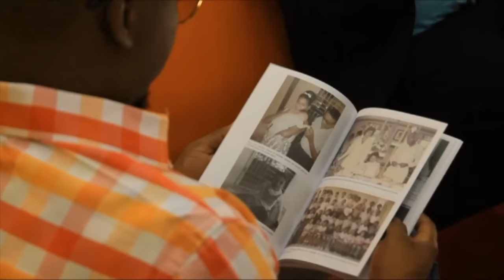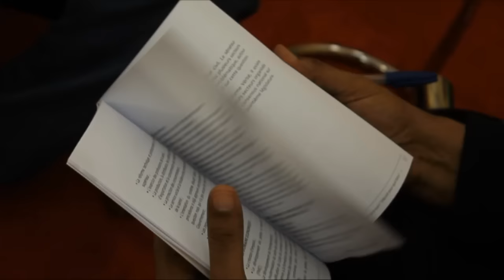Pi lwen ke zye Tv - Show, Jerry Tardieu (02/08/15)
Imajinasyonw ka men nenw pi lwen ke zyew @pilwenkezye tv-show, se we invite yo yon lot jan.
Kontak:
Follow on twitter @pilwenkezye
Pin: 2a270b32
kite pou nou komantew yo.